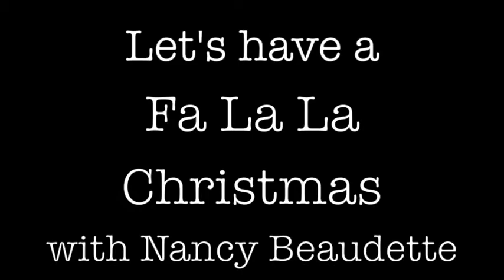Christmas 'Fa La La' Trailer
Trailer - Fa La La Christmas
CD "Fa La La" available on the Artist's and iTunes, CDBaby, & Amazon.